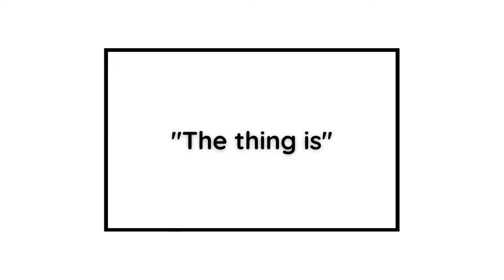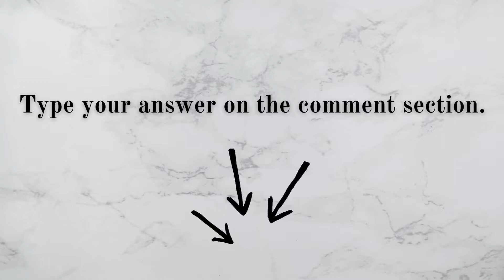ENGLISH SPEAKING PRACTICE #15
We use the expression THE THING IS to introduce a problem. We use this expression to introduce a problem.